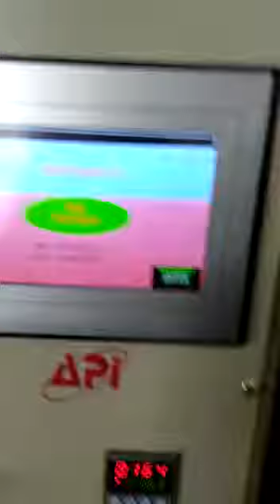Automatic Pouch Packing Machine Powder Item